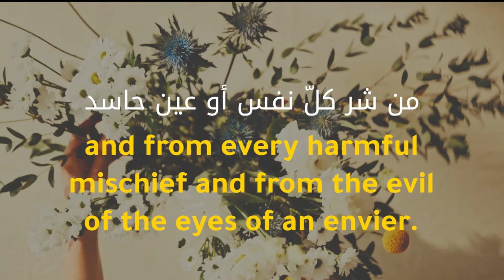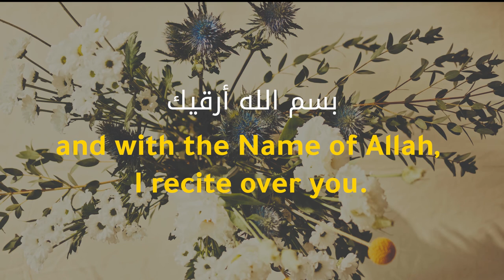Ruqyah For Cleansing Body Du'a From Sahih Muslim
Abu Sa’id Al-Khudri (May Allah be pleased with him) reported:

Jibril (Gabriel) came to the Prophet (Sallallaahu alaihi wa Sallam) and said: “O Muhammad (Sallallaahu alaihi wa Sallam)! Do you feel sick?” He (Sallallaahu alaihi wa Sallam) said, “Yes.” Jibril supplicated thus (i.e., he performed Ruqyah):
0:00 Intro
0:07 Bismillahi arqeek,
0:11 min kulli shay’in yu’dheek,
0:17 min sharri kulli nafsin aw ‘aynin haasid,
0:24 Allaahu yashfeek,
0:28 Bismillaahi arqeek.

With the Name of Allah, I recite over you (to cleanse you) from all that troubles you, and from every harmful mischief and from the evil of the eyes of an envier. Allah will cure you; and with the Name of Allah, I recite over you.

[Sahih Muslim]

Translation Source: Riyadu-saliheen English Book, Dar-us-salam Publications